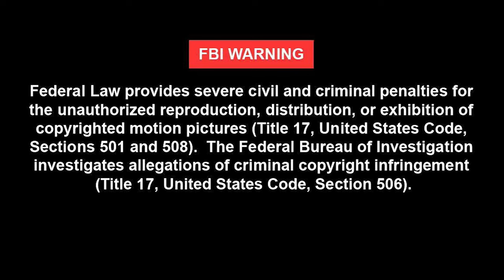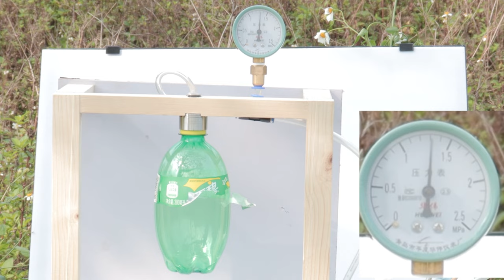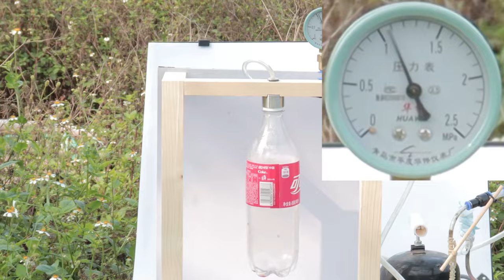Do not use soda bottles to pump air, otherwise there is a danger of explosion! ! !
This video accurately shows the pressure resistance of the soda bottle. The maximum pressure is 1 MPa~1.5 MPa. Soda bottles will explode, which is very dangerous and loud.